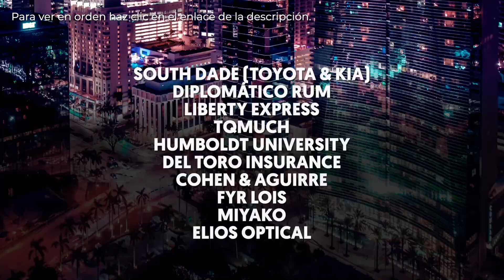El Show de GH 07/04/22 Parte 1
Esta semana ha sido un poco enredada en Venezuela porque es un país que “se está arreglando” a pasos de vencedores. Los que estamos afuera no entendemos lo que está pasando. Ahora eso es puro concierto, hasta Dua Lipa se la estaba pensando entre New York y Caracas. Hace semanas estábamos recaudando dinero y enviando cajas. Ahora es el país de los conciertos más caros. 🤷‍♂️

🔴Nuevos shows🔴

Hora de Miami...